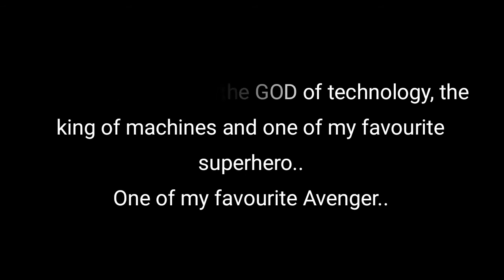A tribute to robert downey jr on his birthday || Robert Downey Jr birthday party .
Hey my Brothers,Sisters,Friends and my all respected elders...
Robert Downey Jr Birthday on 4th April

In this video I have shown you how to draw Ironman

💛💛Thanks a lot for coming to the description:💛💛

I have faced lots of problem in making the video So please support.

robert downey jr birthday date
robert downey jr birthday party
robert downey jr birthday special
robert downey jr birthday function
a tribute to robert downey jr on his birthday
Iron man birthday party
Ironman birthday
Avengers birthday date
Best Avenger